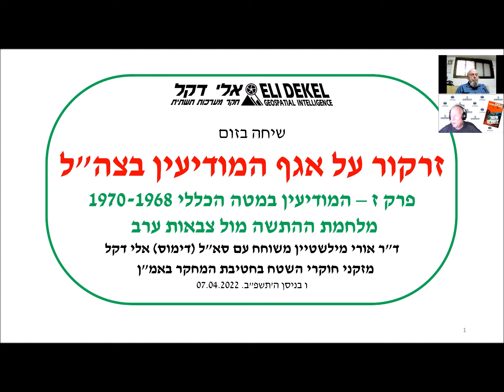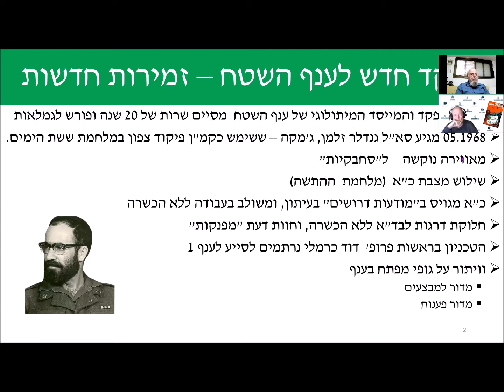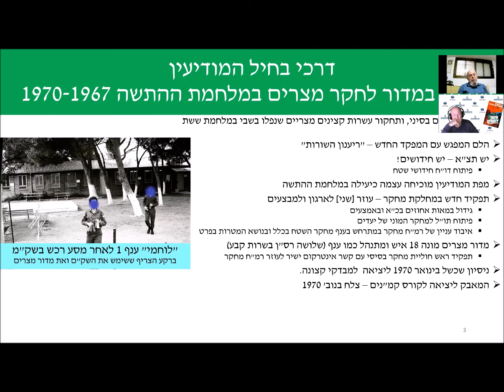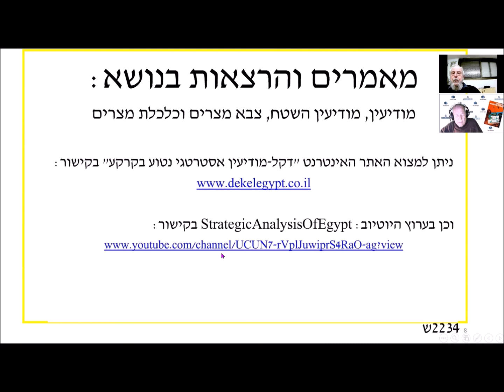זרקור על אגף המודיעין בצה"ל פרק ז – המודיעין במטה הכללי 1968-1967. מבוא למלחמת ההתשה מול צבאות ערב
ד"ר אורי מילשטיין, מנהל אתר "לעומק עם אורי מילשטיין", קיים סדרת מפגשים שבהם הוא משוחח על אגף המודיעין בצה"ל עם סא"ל (בדימוס) אלי דקל ששירת בחטיבת המחקר באגף המודיעין במשך 30 שנה. סדרת הרצאות זו מבוססת על ספרו "מודיעין תלוש מהקרקע – הצלחה וכישלון בעבודת המודיעין הגאוגרפי".
פרק ז' מהווה מבוא לסקירה על פעילות הענף לחקר השטח והיעדים ותפקוד חטיבת המחקר באגף המודיעין במטכ"ל במלחמת ההתשה. בשיחה, מצביע דקל, על השינויים בתפקוד ענף השטח, שחלקם נבע מהחלפת המפקד הוותיק והמנוסה, במפקד חדש שתפיסת עולמו שונה מאוד מהמפקד שהוחלף. כמו כן מספר דקל על הניסיון להקים בטכניון גוף מחקרי שיסייע בביצוע מחקרי עומק על מערכות תשתית בארצות ערב